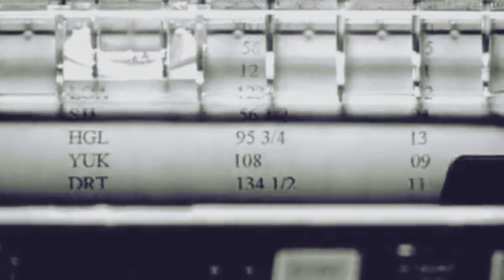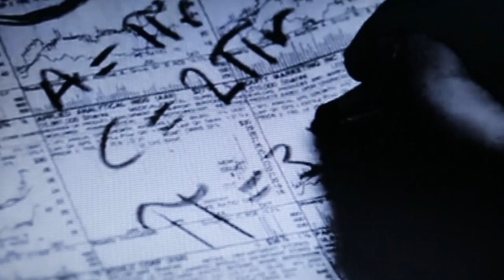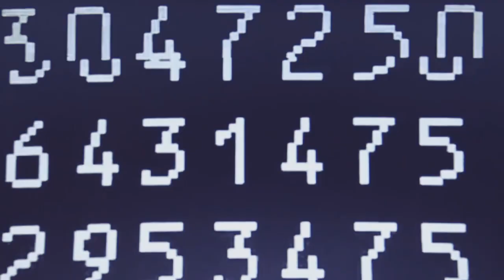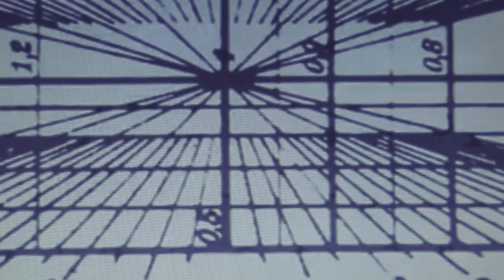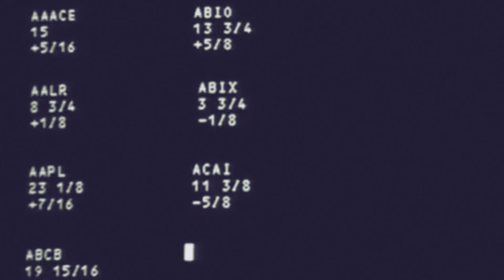Latrice Tau Feat Ruthless "Double Cup of Dreams" (Prod by Birthday Cake)